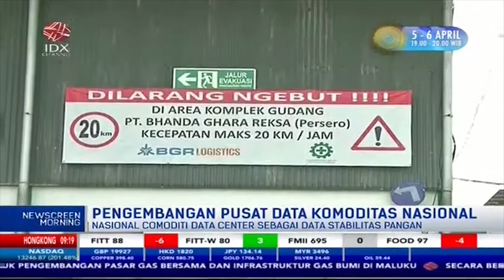Jaga Ketahanan Pangan, BGR Logistics Siapkan Pusat Data Komoditas Nasional